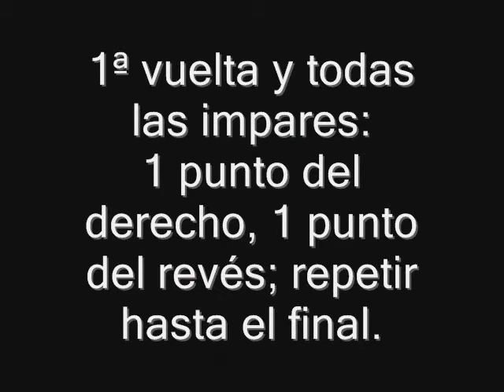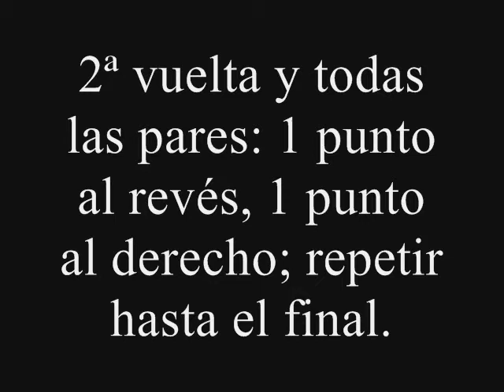Punto arroz con 5 agujas o circulares.wmv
Cómo tejer el punto arroz con 5 agujas o circulares.